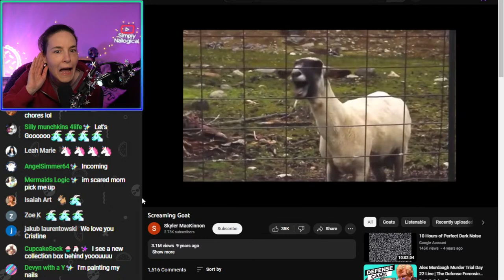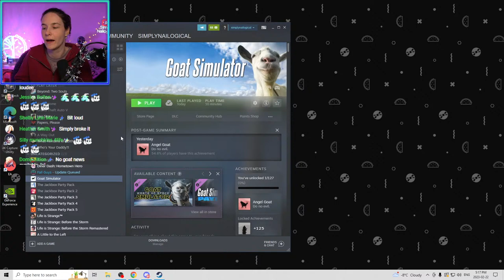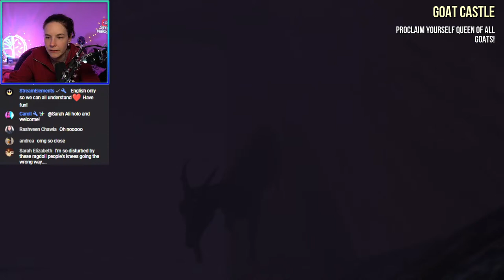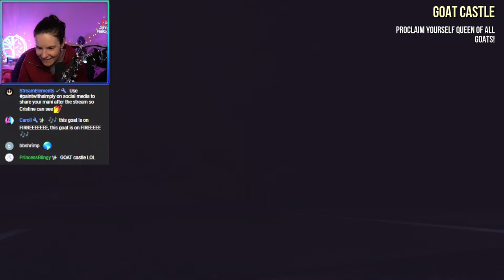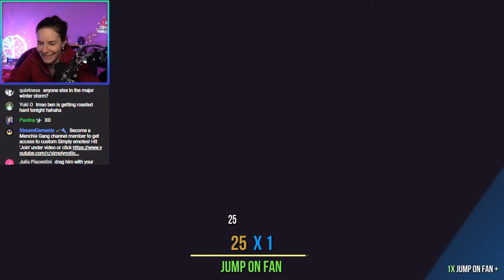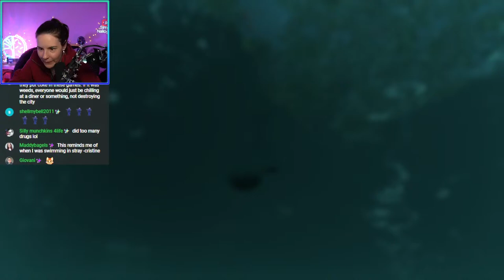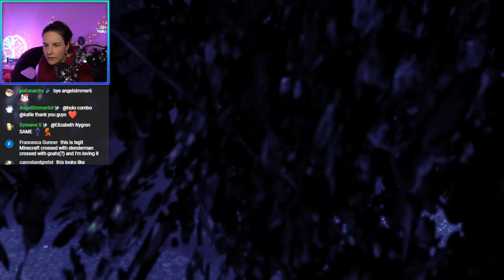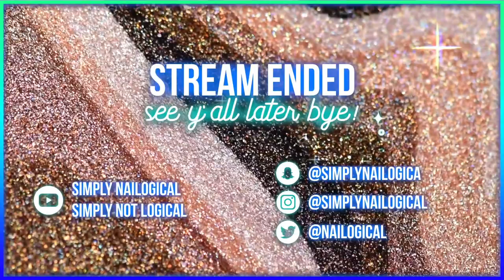Destroying Lives As a Chaotic Goat 🔴LIVE - Goat Simulator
HOLO THERE! Today we're playing the original Goat Simulator, where we are a goat whose mission it is to cause absolute chaos in an unsuspecting town of humans. Join as we jump, run, lick and behave like an out of control goat in a completely illogical way. Will the actions of the goat have consequences or is this just a chaos game? Please no spoilers in chat!

00:00 - Stream starting soon
02:29 - HOLO! Stream starts with Simplygoatlogical 🐐
07:38 - The grand return of the OG SOCK
12:55 - Saturday’s stream details 👀
19:54 - Playing Goat Simulator
40:37 - Meeting my fans
01:00:59 - Goatin’ through a city 🌆
01:28:56 - Destroying a family’s home
01:46:50 - Becoming a goat-cierge
02:08:49 - Beyyyn brings the pizza party 🍕
02:31:44 - Stream ends; see y’all later, chai! 👋